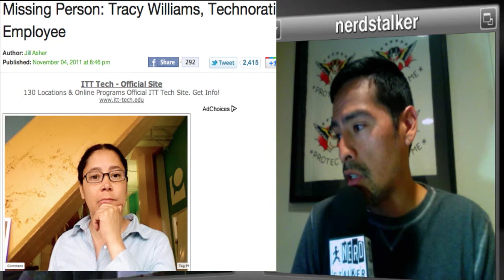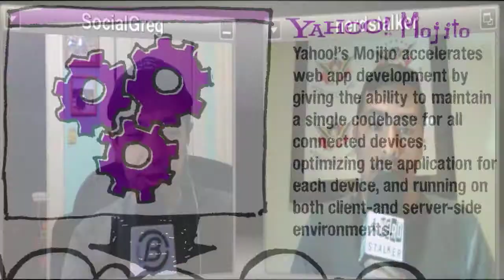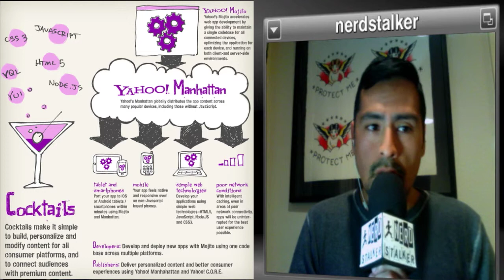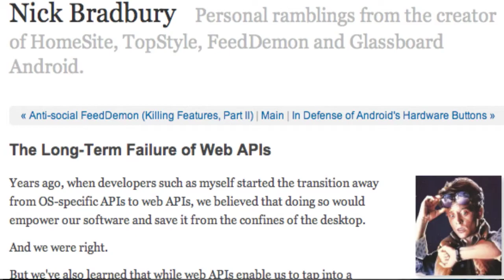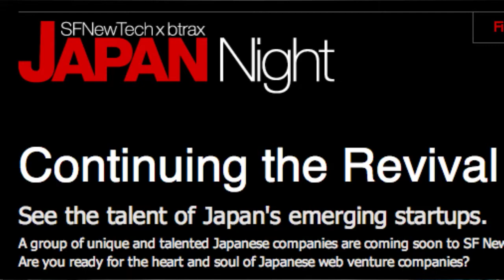Siri will cost, tablets dropping from the sky, Yahoo's awesome tech?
iPhone 4s battery problem
siri will cost some
technorati missing person
yahoo releases amazing new tech
When is it ok to give your kid a smartphone?
OLPC tablets to be dropped from helicopters.
Groupon IPO thoughts?
Long term failure of web apis.
and more on the Nerd Stalker weekly podcast with Adolfo Foronda and Greg Viloria.